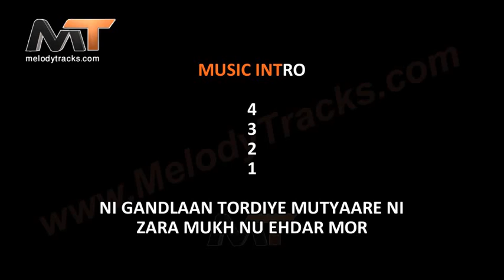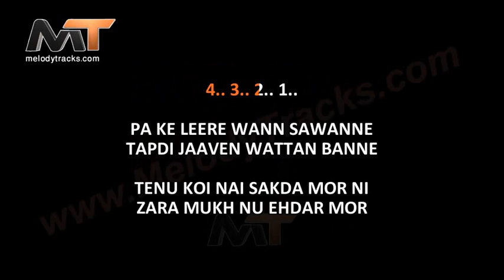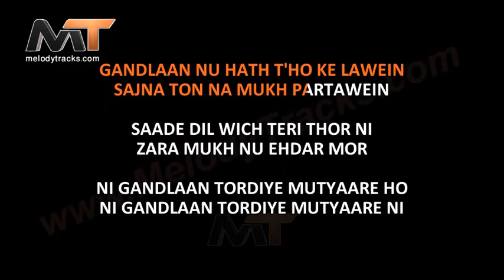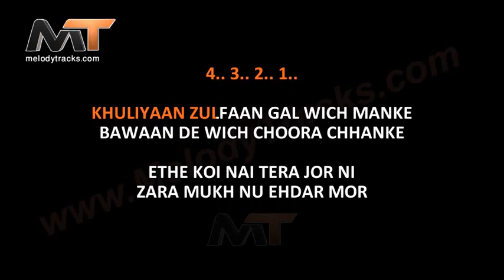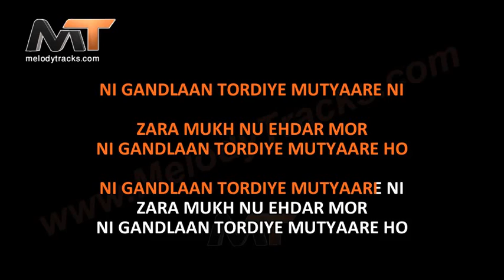Gandlan Tordiye Mutyare - VIDEO Karaoke - Jutt Brothers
Song Title – Gandlan Tor Diye Mutyare
Movie/ Album – Single Hit
Singer(s) – Lal Din Shehbaz
Lyrics –
Music Director – Baba G.A Chishti
Year of Release - 2010
Movie Cast –
Karaoke Format - Mp4